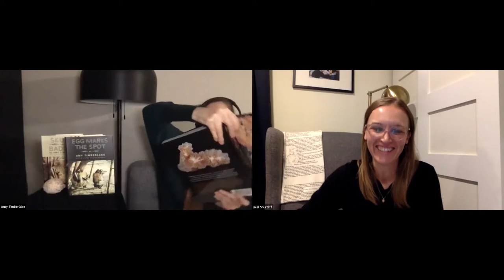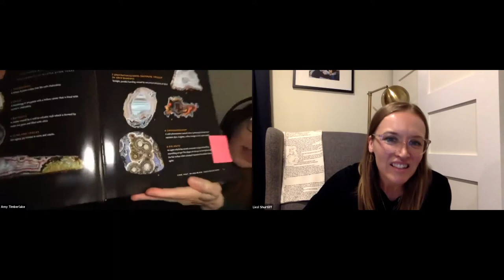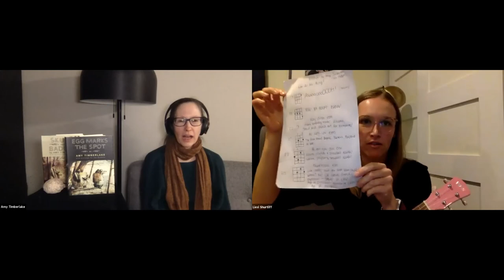Amy Timberlake with Liesl Shurtliff — Egg Marks the Spot: A Skunk and Badger Story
On September 16 2021, Third Place Books welcomed Newbery Honor winner Amy Timberlake for the sequel to her beloved Skunk and Badger series, EGG MARKS THE SPOT, illustrated by Jon Klassen. Amy was joined in conversation by Liesl Shurtliff, bestselling author of Rump: The (Fairly) True Tale of Rumpelstiltskin and other books in the (Fairly) True Tales series.

About EGG MARKS THE SPOT. . .
Buried in the heart of every animal is a secret treasure. Badger’s is the Spider Eye Agate, stolen years ago by his crafty and treasure-trade-dealing cousin, Fisher. Skunk’s is Sundays with the New Yak Times Book Review.

When Mr. G. Hedgehog threatens to take the Book Review as soon as it thumps on the doorstep, Skunk decides an adventure (“X Marks the Spot!”) will solve both their problems. Badger agrees, and together they set off for his favorite campsite on Endless Lake. But all is not as it seems at Campsite #5. Harrumphs in the night. Unexpected friends.

Then Fisher appears, and Badger knows something is up.

Something involving secrets, betrayals, and lies.

And a luminous, late-Jurassic prize.

In a volume that includes full-color plates and additional black-and-white illustrations by Caldecott medalist Jon Klassen, Newbery Honor author Amy Timberlake takes readers on a second adventure in the new series reviewers have called an instant classic, with comparisons to Frog and Toad, Winnie-the-Pooh, and The Wind in the Willows.

Amy Timberlake’s novels for young readers have received a Newbery Honor, an Edgar Award, a Golden Kite Award, and the China Times Best Book Award. She grew up in Hudson, Wisconsin, but now calls Chicago home. She is a graduate of Mount Holyoke College, and holds an MA in English and Creative Writing from the University of Illinois. You can find her walking on Chicago’s Lakefront Trail on cool, crisp fall days. (Photo credit: Phil Timberlake)

Liesl Shurtliff is the New York Times bestselling author of Rump: The (Fairly) True Tale of Rumpelstiltskin and other books in the (Fairly) True Tales series and the Time Castaways series. Her books have been named to several state award lists and have won many awards including a Children’s Book Award from the International Literacy Association. A native of Salt Lake City, Utah, Liesl has called Chicago home for seventeen years. She and her husband have four children who have inspired many characters in Liesl’s books, both hero and villain.